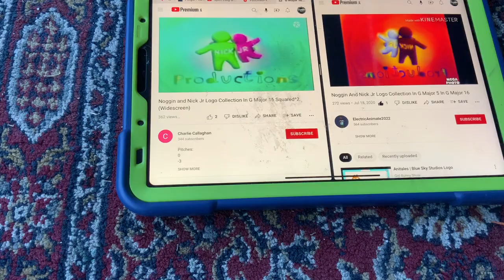(NEW EFFECT) Noggin And Nick Jr Logo Collection In B Major 38 In G Major 16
A.K.A The Audio Of B Major 44 Sounds Like G Major 21
G Major 16+B Major 38=B Major 44 V2